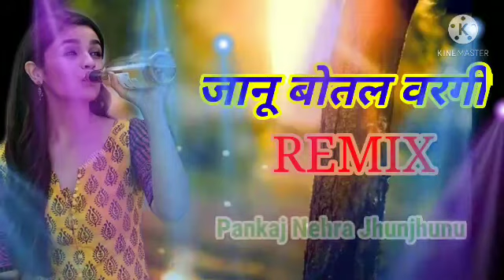जानू बोतल वरगी ||mix by Pankaj Nehra Jhunjhunu